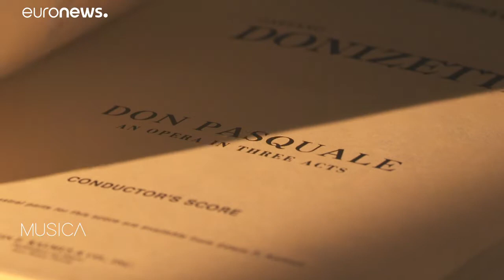نگاهی تازه به اپرای کمدی «دون پاسکال» در مونیخ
«صحنه‌های این نمایش یادآور خداحافظی‌ با زندگی و همزمان کشف شادی‌های آن هستند؛‌ بنابراین هدف من هم در اجرای این اپرا ایجاد توازنی بود میان این دو نکته.»…